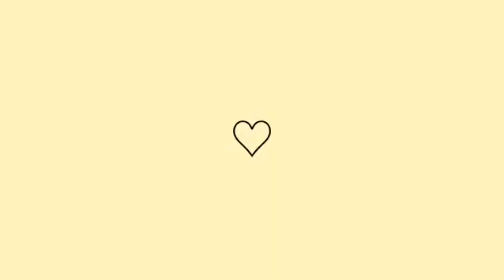macarrão com molho branco pronto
se vc gostou desse vídeo não se esqueça de  o seu like
e comente sobre o que vc está achando aqui do canal

bjs
ate

Instagram Jaqueline Tavares 86

tik tok Jaqueline Tavares 428

kwai Jaqueline Tavares 798
quer me enviar mimo ou carta tenho caixa postal

itapetininga sp
CEP 18200972
Caixa postal 824
destinatário Jaqueline Tavares de Souza